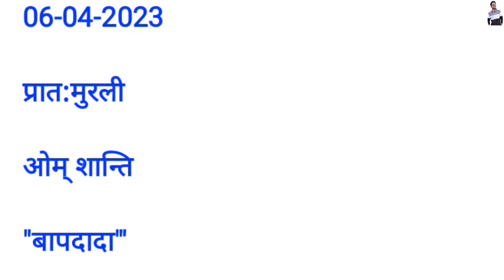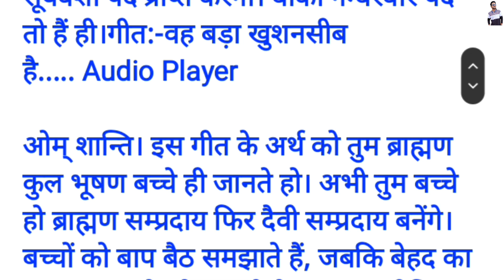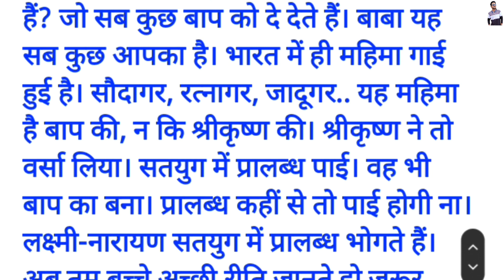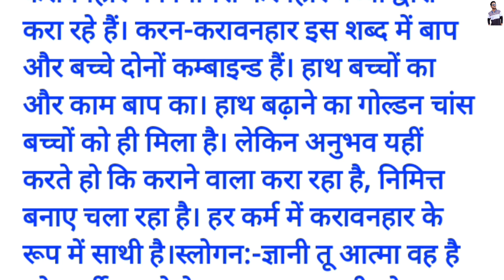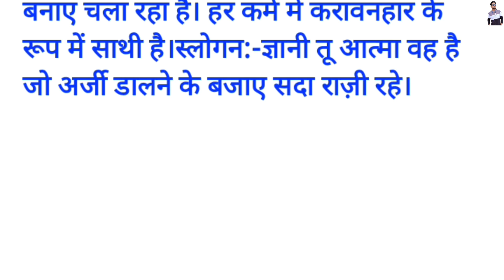06-April-2023 आज की मुरली // Today Hindi Murli With Text / Aaj Ki Ruhani Murli / 06-04-2023 Bk Murli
Bramhakumari Ruhani Murli
Bk Murli
06 April 2023 Ki Hindi Murli with Text
Today Murli By Akash Shukla
आज की रूहानी मुरली
06 अप्रैल की मुरली
Madhuban Murli
Shivbaba Murli

Om shanti. 🙏🙏🙏🙏